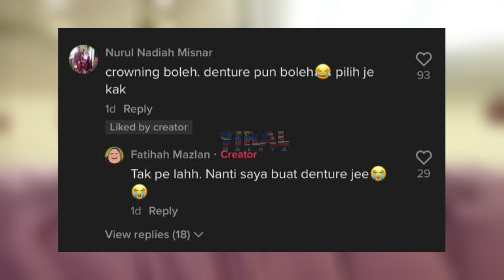BARU NAK HAPPY HABIS KUARANTIN, GADIS EMOSI GIGI PULAK TERCABUT MASA TENGAH RAKAM VIDEO...